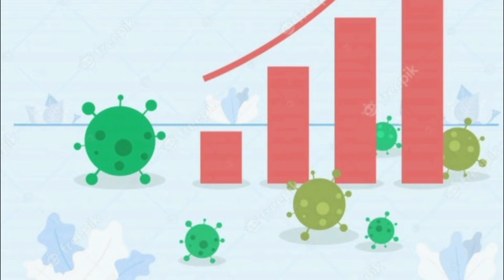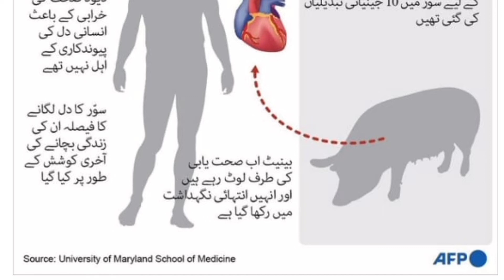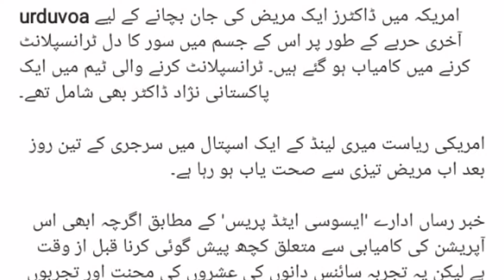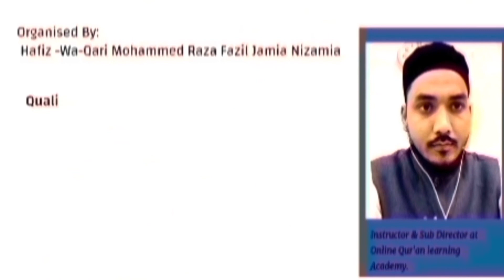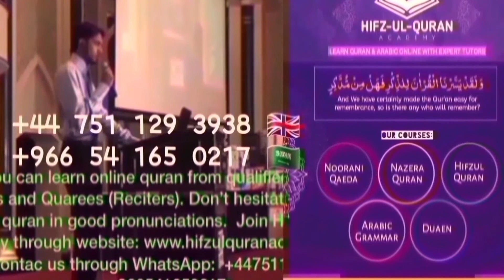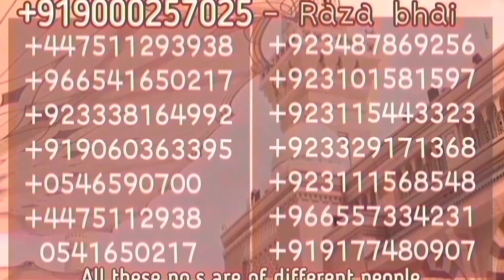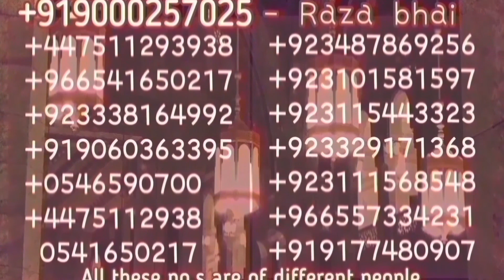Breaking News | 12 Jan 2022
Pig Heart Transplant in USA
khinjeer ka Dil inssan ko lagadiagaya
Top Views On News